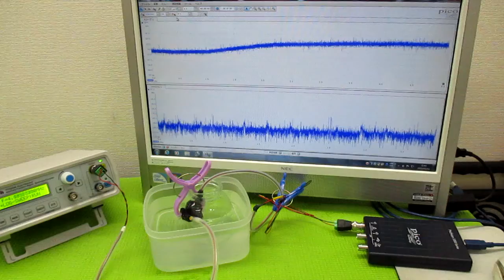超音波（出力・周波数・制御・・）の最適化技術